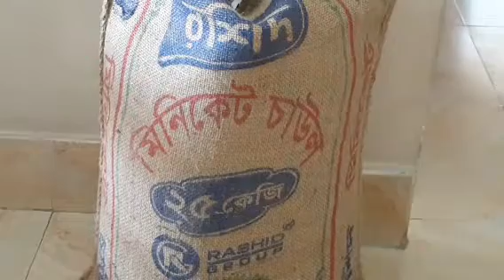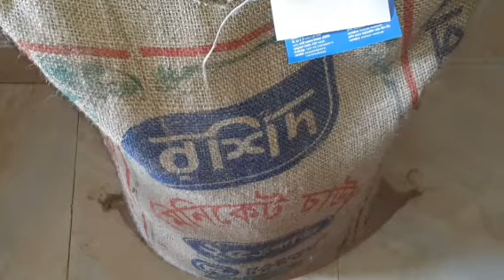শাটডাউন দিবে শুনে আম্মু বাজার-সদাই করে নিয়ে আসলোll Maliha Tahia Vlogs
Hi everyone. Assalamu alaikum.Hope you all are doing well.In this video you can see my daily activities.I hope you all views will like this my video. Wacthing my video reagularly.

হ্যালো বন্ধুরা। আমি মালিহা। আমার চ্যানেলের নাম Maliha_Tahia_Vlogs,আমি Lifestlye_Vloging করে থাকি Daliy_Vlog,Bengali_Vlog।আমি family_Vlog করতে পছন্দ করি।

আমার চ্যানেলের মধ্যে আমি দেখিয়ে থাকি বিভিন্ন ধরনের রান্নার সাথে সাথে Bengali_recipe,Travel_Vlog,Songs,Danceing,My_Lifestlye,My_Family_Lifestyle.

আমি খুব আনন্দের সাথে ব্লগ করি।আমার সাথে থাকলে আনন্দিত থাকবেন।
সবাই ভাল থাকুন, সুস্থ থাকুন, নিরাপদে।